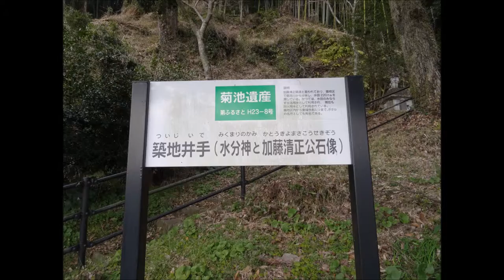14築地井出水分神と加藤清正公 jp ～菊池遺産～